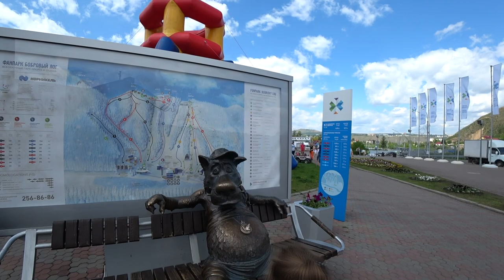Бобровый лог! Застряли на Канатной дороге! Wolfы семейный влог.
Вольфы семейный влог:

Всем привет, это 29 выпуск нашего семейного влога WOLFЫ.
В нем мы покажем неделю из жизни нашей семьи.
Мы живем в Красноярске и любим путешествия с семьей!
У нас двое замечательных детей: сыночек Максим и доченька Вика!
Мы Вольфы - молодая семья, и нас не остановить :)
Мы прилетели из Китая в Красноярск. Будем жить и не тужить.

У нас есть студия по разработке сайтов и интернет маркетингу. Ссылка на наш сайт

Что было на этой неделе:

- Поехали по магазинам с детьми;
- Покупаем еду в KFC;
- Дети мерят купленную одежду;
- Гуляем в фан-парке Бобровый Лог;
- Застряли на Канатной дороге;
- Поехали на Красноярскую ГЭС;
- Заехали на Красноярскую смотровую площадку Царь Рыба.